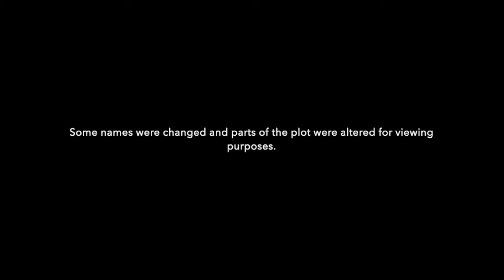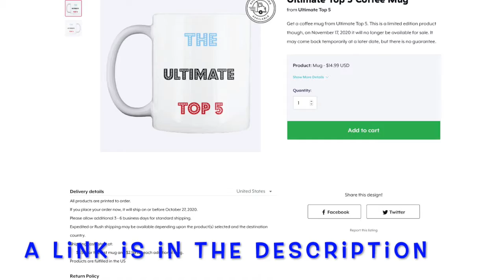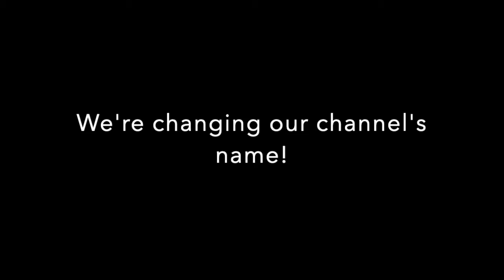Scary Subway Story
Parts of the plot and names were changed for viewing purposes.